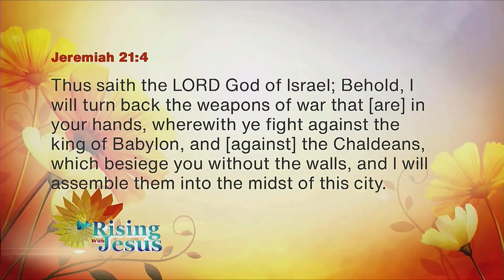God is able to turn back the weapons of war to favor you.